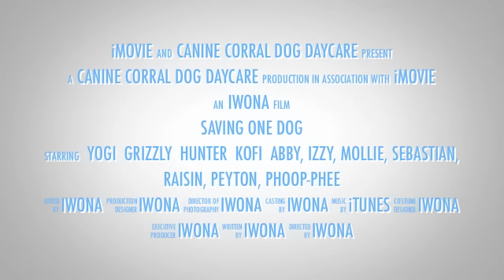Saving One Dog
"Saving one dog will not change the world, but surely for that one dog, the world will change forever."
― Karen Davison